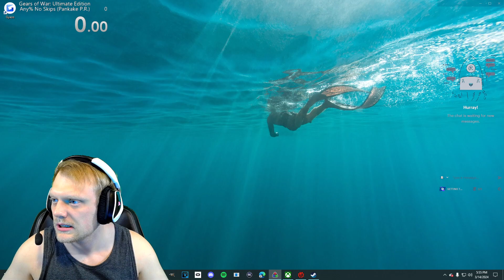BRING'IN THE PAIN TRAIN!!! | Gears of War 1 (Pankake P.R.)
STREAM CHANNELS: (Monday, Tuesday, Thursday, and Friday: 6-11pm E.S.T.)